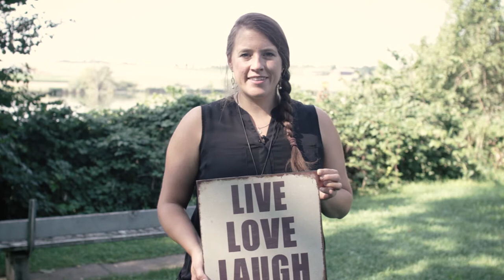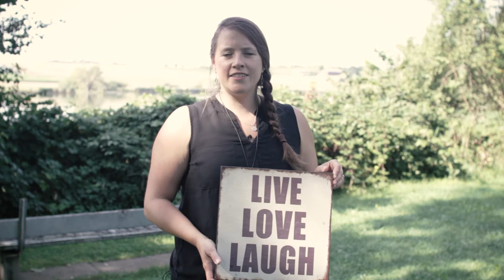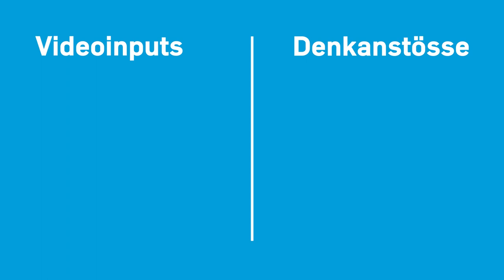Trendige Sprüche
Denkanstoss von Sarah Leuenberger

«Ein freundliches Wort schenkt Freude am Leben, aber eine böse Zunge verletzt schwer.» Sprüche 14.5

«Meine guten Gedanken über dich sind so zahlreich wie der Sand am Meeresstrand. »
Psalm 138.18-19